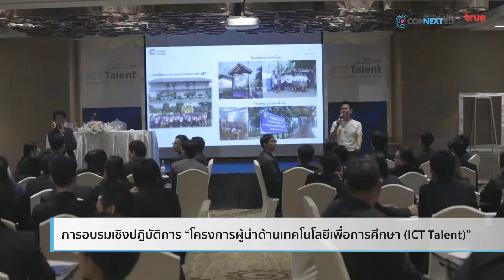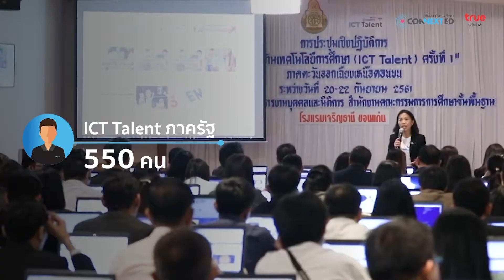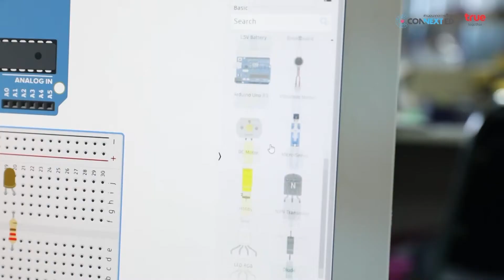ICT Talent กับเสียงตอบรับจากผู้บริหารสถานศึกษา